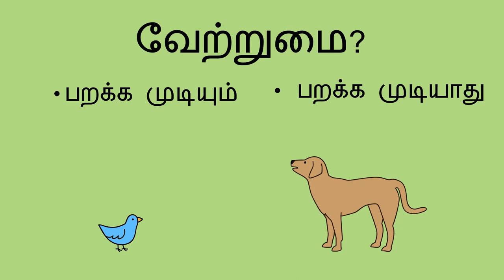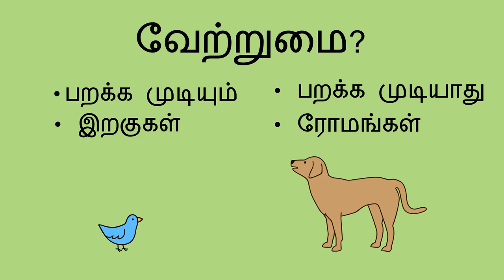விலங்குகளை ஒப்பிடுதல் - Comparing Animals (Tamil)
இந்தச் செயல்பாட்டில், விலங்குகளை ஒப்பிடுவதன் மூலம் அவற்றைப் பற்றி அறிய ஒரு குழந்தைக்கு நீங்கள் உதவலாம். நீங்கள் இரண்டு வகையான விலங்குகளைப் பார்க்கும்போது, ​​அவை எப்படி ஒரே மாதிரியாக இருக்கின்றன, அவை எவ்வாறு வேறுபடுகின்றன என்று குழந்தையிடம் கேட்கலாம்.

‘டீச் பார்  லைஃப்’ என்பது உலக மக்கள் அனைவரும் அறிவை பகிர்ந்து கொண்டு குழந்தைகளுக்கு பாடம் கற்பித்து நம்பிக்கையூட்டும் ஒரு  உலகளாவிய இயக்கம்.

Tamil translation by Praveena Vivek and C. Padmavathi. Narration by Jeyapadmini Jaya Prakash.

In this activity, you can help a child learn about animals by comparing them. When you see two different kinds of animals, you can ask the child how they are alike, and how they are different.